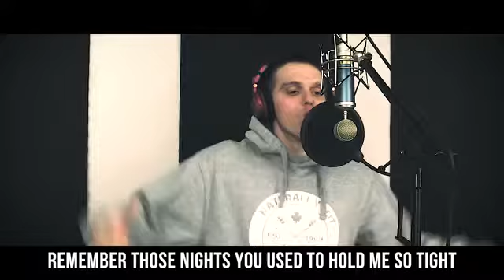This song is dedicated to Christopher Anthony Delaurier 1971 November 3 fuck you loser I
Fuck you chris Delaurier